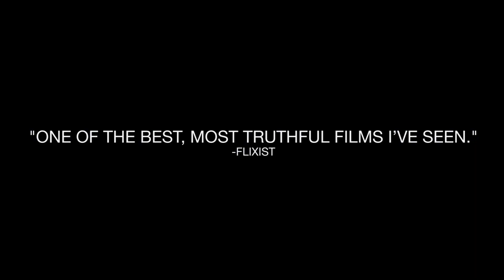Pig Hag - Official Trailer